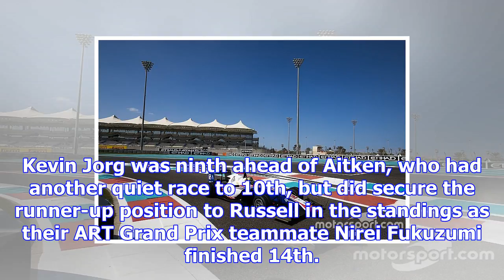Abu dhabi gp3: boccolacci gets maiden win in season finale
Red Bull junior Ticktum finished the race second on the road but was pushed down to third after a fi...